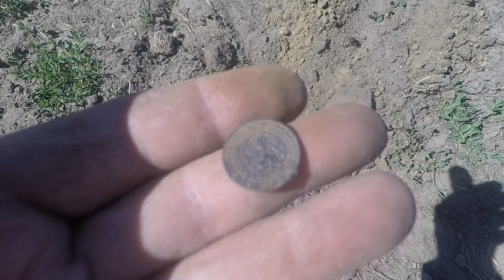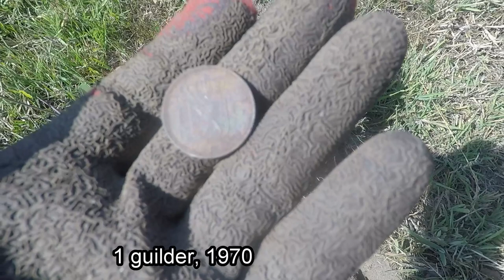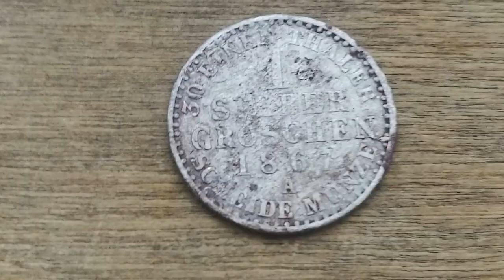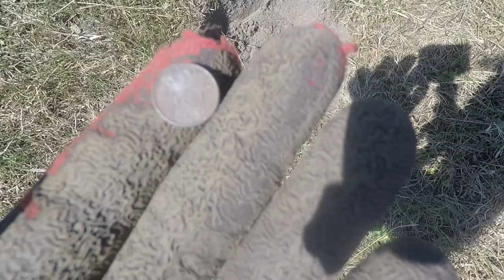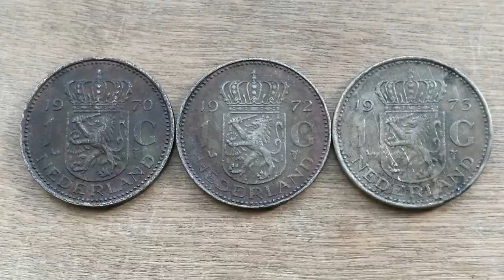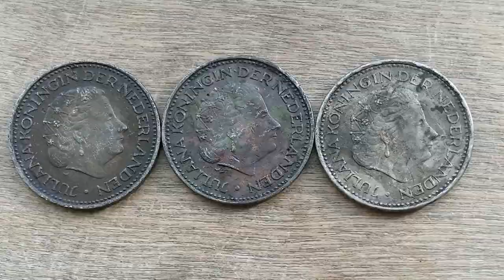Zilver op vrijdag de 13e! Metaldetecting with Dutch Digger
Op vrijdag de 13 weer op pad met de XP Deus metaaldetector op een landje vlakbij de boerderij. De eerste vondst is een oud hoefijzer en dat moet wel geluk brengen!